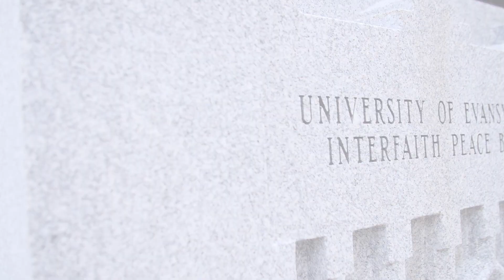University of Evansville Interfaith Peace Bell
The University of Evansville Interfaith Peace Bell will ring to commemorate significant campus and community events. It will symbolize harmony and goodwill at the University of Evansville and will be rung at important ceremonies and rituals on campus during the academic year. The Peace Bell is a constant reminder to work for peace together, as a campus community.